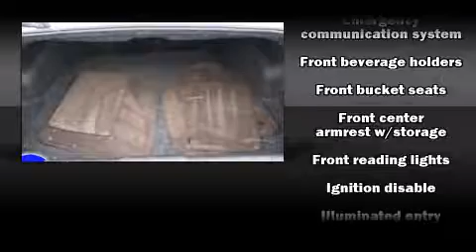2011 Chevrolet Malibu near Marshall, Michigan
Check out this 2011 Chevrolet Malibu has the sought after LT trim! This 2011 Malibu is located near Marshall, Michigan.   This vehicle has around 34K, and comes with a five day/150 exchange policy.  This 2011 Malibu is a one owner Sedan as reported by an AutoCheck Report.  A few of the hot options are: abs brakes, air conditioning, cd player, remote keyless entry, heated leather seats and steering wheel controls.  This show room ready 2011 Malibu is a great find!  The summit white paint is in fantastic condition and the cocoa/cashmere leather interior appears to be smoke free.  Come on down and take this Sedan for a test drive, the engine sounds great and you'll love the silky smooth Automatic transmission.
    Hank Graff Chevrolet Davison
    Address:
    800 N. State St.